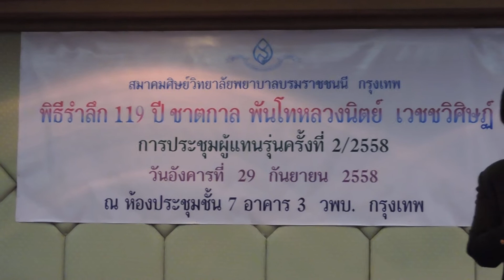14.คุณรุ่งรัชนี พิลาลาศ "อิ่มอุ่น" วงดนตรีสากล วพบ.กรุงเทพ บรรเลงเพลง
วงดนตรีสากล วพบ.กรุงเทพ เป็นวงดนตรี Big Band ผู้หญิงล้วนวงแรกของประเทศไทย ตั้งขึ้นเมื่อ พ.ศ.2496
โดย พท.นพ.หลวงนิตย์ เวชชวิศิษฎ์ , คุณพ่อเสม พริ้งพวงแก้ว และ คุณแม่มณี สหัสสานนท์
ครูพรพิรุณ ศิษย์เก่ารุ่น 7 เป็นหัวหน้าวงดนตรีคนแรก
อ.สุขชัย ภวการค้าดี จากมหาวิทยาลัยรังสิต เป็นผู้ควบคมและฝึกสอน
วันอังคาร 29 กันยายน 2558 เวลา 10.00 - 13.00 น.
งานรำลึก 119 ปี ชาตกาล พันโท นายแพทย์ หลวงนิตย์ เวชชวิศิษฎ์
ณ.ห้องประชุมชั้น 7 อาคาร 3 วพบ.กรุงเทพ
จัดโดย คณะกรรมการสมาคมศิษย์วิทยาลัยพยาบาลบรมราช­­­­­ชนนี กรุงเทพ